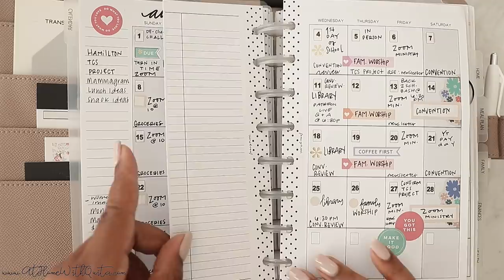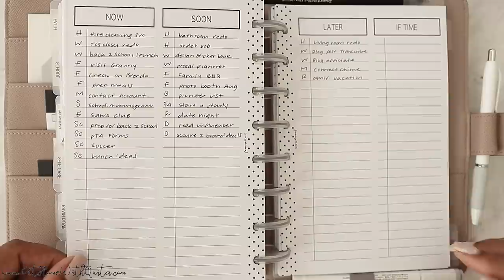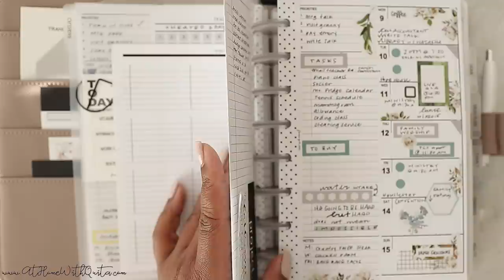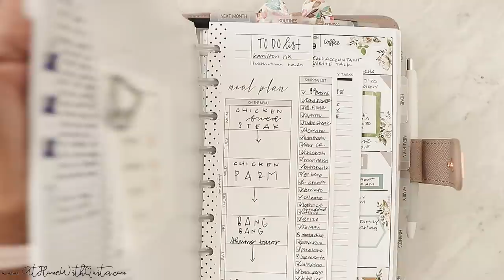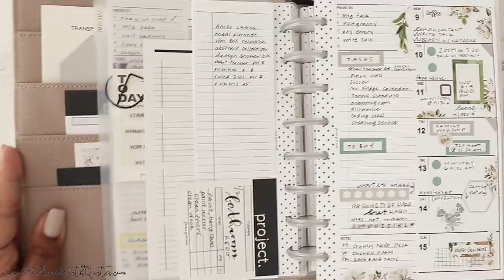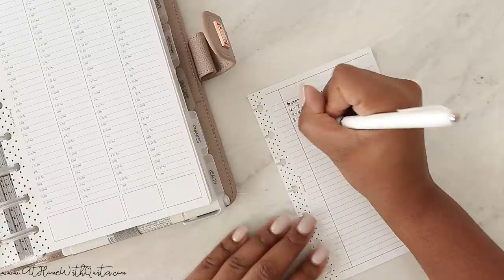7 Weekly Planner Hacks To Boost Productivity | At Home With Quita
Hey There,
Today I am showing you 7 Weekly Planner Hacks To Boost Productivity

♥ DIGITAL SHOP
▸ CHIME BANKING: We’ll both get $50 when you open a Chime bank account and set up direct deposit!

 → ♡ TOOLS ♡
 → ♡ PENS ♡
Tombow Pens
 → ♡ HALF SHEETS ♡
4 pack
 → ♡ PUNCH ♡
Large Zipper Pen Case
Storage Case
 → ♡ DASHBOARDS ♡
 → ♡ DIVIDERS ♡
 → ♡ PEN LOOP ♡
Black and Pink
 → ♡ POCKET FOLDERS ♡

→ Camera: Canon 80D OR Cannon SL2

0:00 - Introduction
1:08 - Hack #1
4:55 - Hack #2
7:48 - Hack #3
10:23 - Hack #4
14:00 - Hack #5
17:49 - Hack #6
20:41 - Hack #7